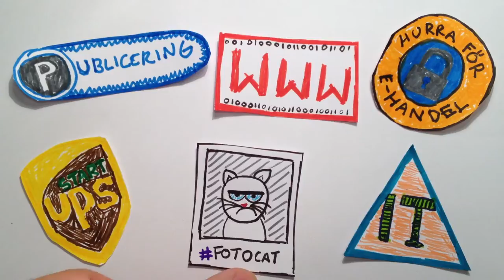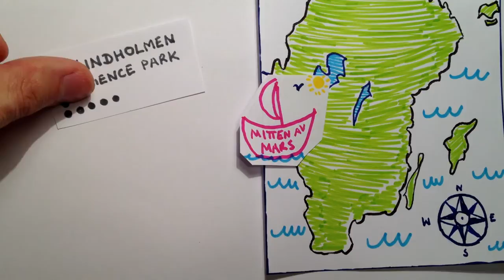Vad är det där Webcoast?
Maria Gustafsson (@mikumaria) förklarar vad webcoast är.

Kom till WebCoast den 14-16 mars 2014!
Mer info finner du i webcoast.se

Foto: Chris Aliaga
Röst: Maria Gustafsson